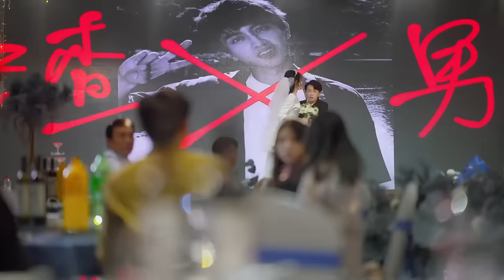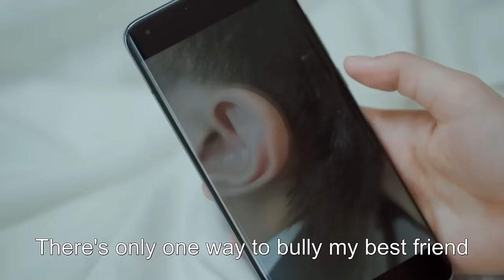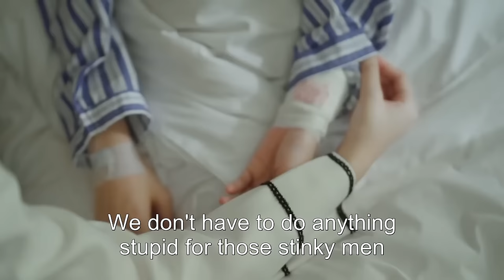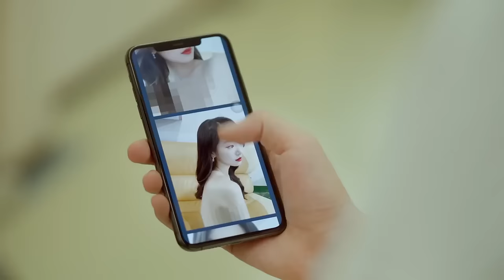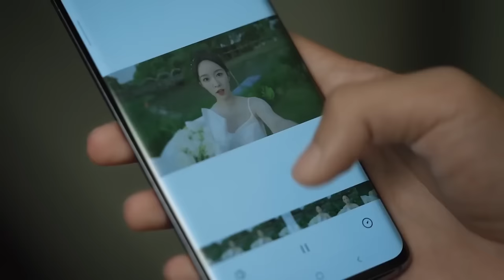【ENG SUB】Episode Complete丨The Best Friend丨Gui Zhong Mi You丨闺中密友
🙌 Duan Ruo Nan and Fan Xiao Wei are two friends who have no secrets from each other. Thanks to this, Xiao Wei confides that she was betrayed by her boyfriend and has nowhere to go. Out of the kindness, Duan Ruo decides to help her and allows her to live with her and her boyfriend, Li Xiao, until she can stand on her own feet.
But little did she know, soon after Xiao Wei moves into her house, she begins an affair with Li Xiao.

【ENG SUB】The Best Friend丨Gui Zhong Mi You丨闺中密友
【Actors】Liu Yong Xi,  Mai Tong,  Liu Cheng Lin,  Wang Chao Yang,  Ren Zhong